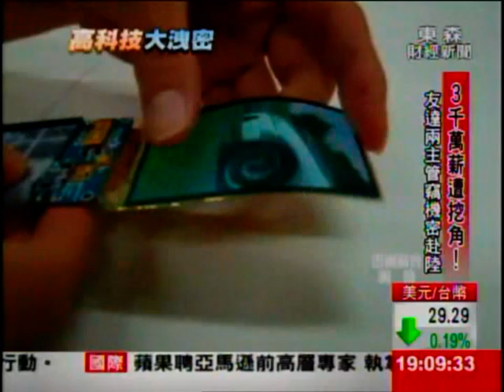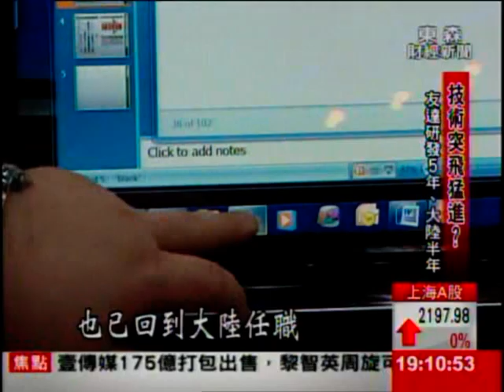驚爆!3千萬薪挖角 友達兩主管竊機密赴陸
面板大廠友達真的是多事之秋,滯留美國的高層因反托拉斯案被判刑外,又出現(養老鼠咬布袋)友達前主管，涉嫌洩密給大陸華星光電關鍵技術，以千萬薪水的利誘，讓友達全球(唯二)技術外洩,引爆出一場商業間碟風爆